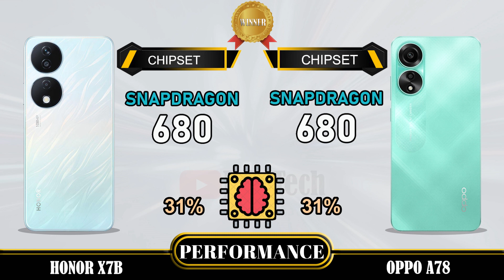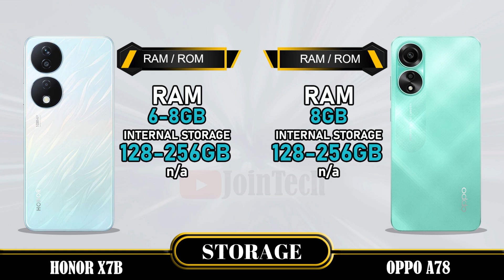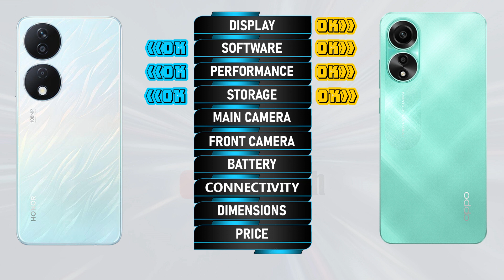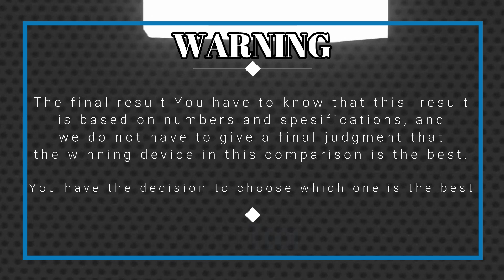WOWWW AMAZING 😲😲 🔥 DECODING THE SUPERIORITY! Honor X7B vs Oppo A78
Honor X7B vs Oppo A78 4G | Comparison | Review | Unboxing | Price | Antutu Score
We provide a detailed first look at the Honor X7B, including hands-on specifications and features. The data is sourced from the manufacturer's laboratory, and the actual data may differ due to test environment conditions. You can find the specs and unboxing information for the Honor X7B in our comparison review. Share your first impressions and any tests you conducted in the comments section, especially when comparing it to the Oppo A78 4G. Please note that any Google data used in this video is purely for illustrative purposes, and we cannot guarantee the accuracy (100%) of the information presented.
🔔 Turn on the bell for new upload notification 🔔
Please To:
► Video Content :
00:00 Intro
00:21 Best Display?
01:20 Best Software?
01:35 Best Performance?
02:03 Best Storage?
02:19 Best Main Camera?
02:48 Best Front Camera?
03:13 Best Battery?
03:34 Best Connectivity?
04:14 Best Dimensions?
04:43 Best Price?
04:52 Best Result?
05:06 Outro